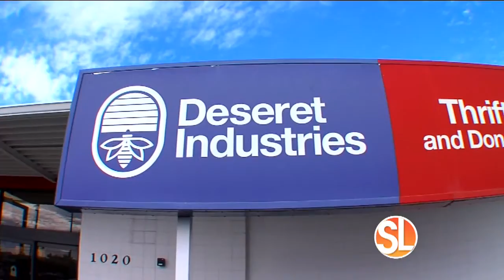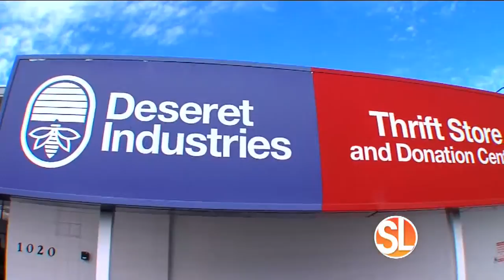Fun Halloween costume finds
((SL Advertiser)) Deseret Industries is more than just a thrift store.